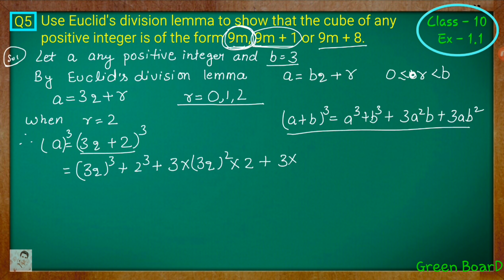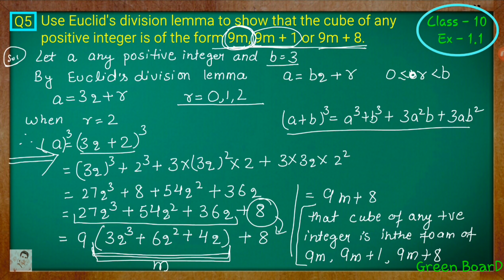Class - 10th, Ex - 1.1, Q 5 (Real Numbers) NCERT CBSE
Thanks.